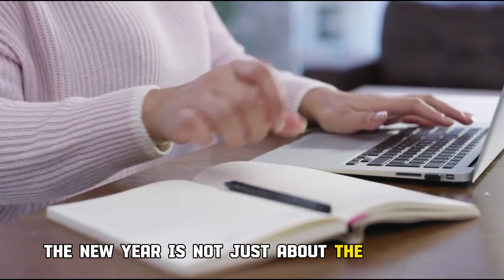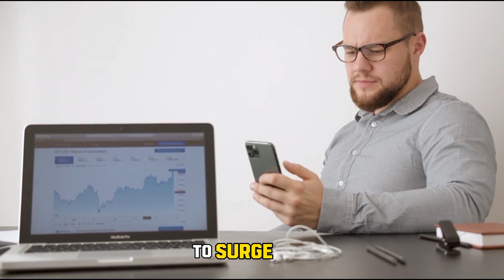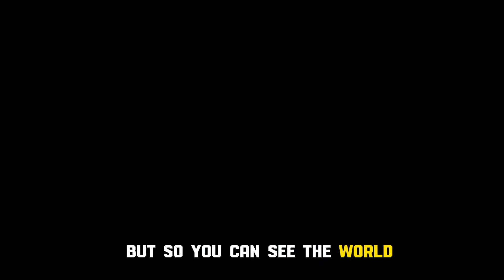How To Become Top 1%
How To Become Top 1%|This is Why Only 1% Succeed

Welcome to Mind Mastery Zone! In this empowering video, we unveil the secrets to achieving the top 1% status in life.

Key Insights Covered:

Discover the average income by age and how it impacts your journey to success.
Latest net worth updates and insights into high-income earners.
Strategies to elevate your net worth by age, aiming for that coveted 1% bracket.
Unveiling the traits of a high-value individual and passive income ideas for 2024.

Unlocking Success:
Uncover the mindset and principles from "The Millionaire Fastlane" that set the 1% apart.  Dive into personal development, effective goal setting, and signs that you're on the path to becoming a high achiever.